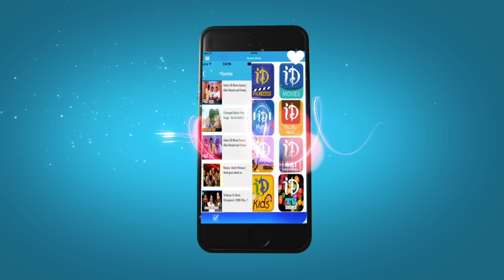Nithya Menon Sings Mana Mana Mental Manadhil Song | OK Bangaram Audio Success Meet | A. R. Rahman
Watch Nithya Menon Sings Mana Mana Mental Manadhil Song at OK Bangaram movie Audio success meet, The movie stars Dulquer Salmaan, Nithya Menon, Prakash Raj in the lead roles. Directed by Mani Ratnam and produced by Dil Raju. The films Music scored by AR Rahman. Lyrics are penned by Sirivennela Sitarama Sastry.

Dulquer Salmaan - OK Kanmani, 100 Days of Love, Bangalore Days

Nithya Menon - Rudhramadevi, S/O Satyamurthy, Malli Malli Idi Rani Roju, Gunde Jaari Gallanthayyinde, Ishq

Mani Ratnam - Kadali, Raavan, Guru, Yuva, Sakhi, Geethanjali, Anjali, Roja

AR Rahman - Lingaa, I, Robot, Ye Maaya Chesave, Puli, Naani